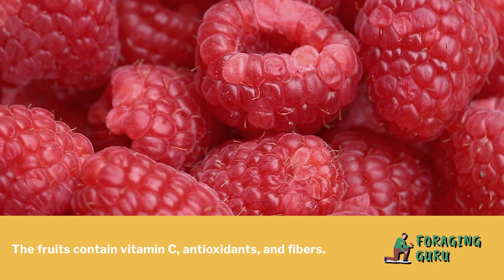Foraging Wild Raspberries Rubus Idaeus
Learn how to identify and forage wild raspberries. Wild raspberries are edible and can be found throughout most of the United States, absent only in the Gulf area.